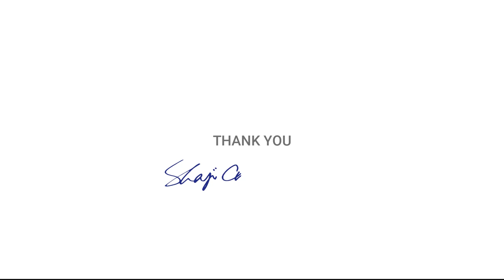A hot cup of tea | Still life | Watercolor painting | Primary colors only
A watercolor painting of a hot cup of tea.